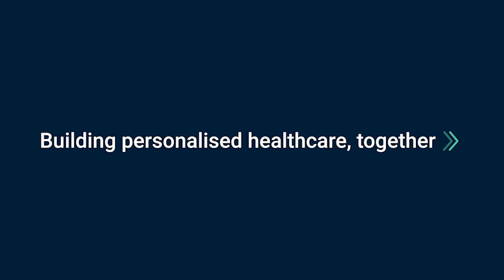What are the building blocks of Personalised Healthcare?